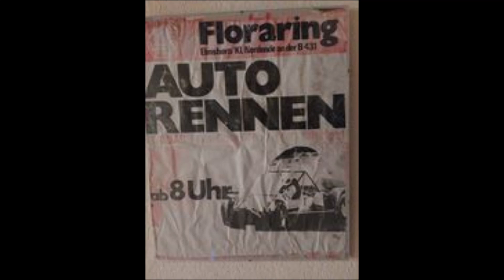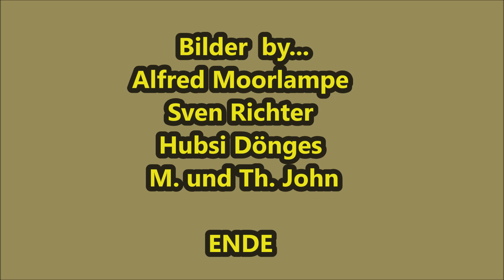Alte Autocross Bilder - Teil 12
Bilder aus verschiedenen Epochen und Veranstaltungen, überwiegend Fahrerlagerbereich.